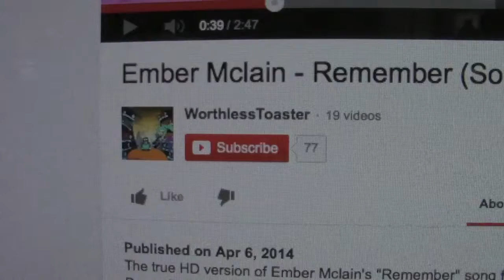Re: Remember (Soundtrack Version)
Just in time for the 10th anniversary